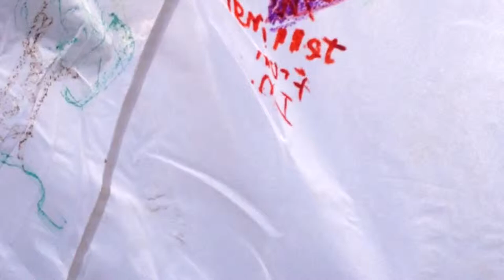Cloud Preaser Parachute 2.0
Cloud Preaser Summer Parachute
May8th 2014 Bloomington I Fell Building
Audio FLUNK SKYSONG